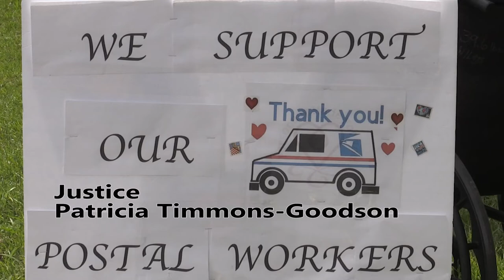Save the Post Office